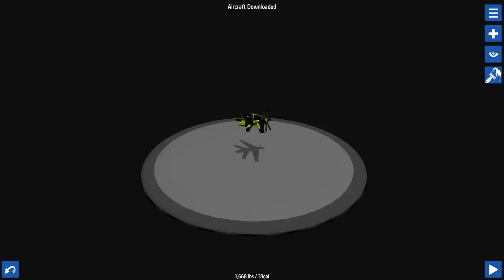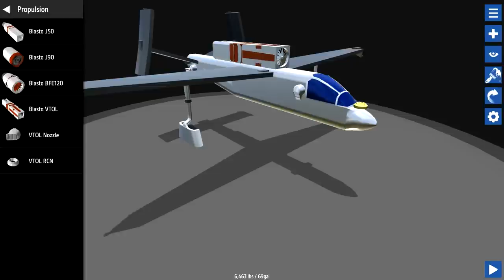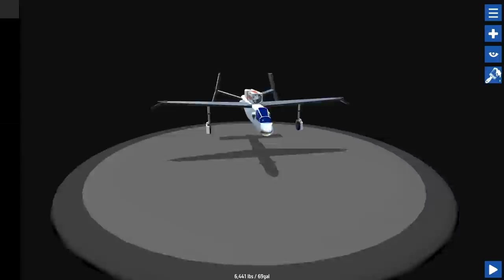SimplePlanes ➤ 30 MINUTES OF YOUR EPIC CREATIONS! [Let's Play SimplePlanes]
Welcome back to SimplePlanes! SimplePlanes ➤ 30 MINUTES OF YOUR EPIC CREATIONS!  [Let's Play SimplePlanes]  Today in SImpleplanes we check out some of the awesome workshop custom creations!

About the game:
BUILD AIRPLANES
You have the tools you'll need to bring any airplane to life. Snap parts together to build your airplane's body. Place engines to add thrust. Design and attach wings and then strap yourself into the cockpit and see how it flies.

DOWNLOAD AIRPLANES
Over 100,000 airplanes are available to download for free from SimplePlanes.com Find anything from old WW2 bombers to next generation fighters to sci-fi spacecrafts. You can upload your own airplanes and rise through the ranks from a bronze builder to a gold level builder.

DYNAMIC FLIGHT MODEL
Flight simulation at its finest. Every little change you make in the designer impacts how the airplane flies. Weight distribution, thrust, lift, and drag are all calculated continuously while flying. Parts can break off in spectacular fashion while flying due to over-stress or by hitting something. The fun won't stop there though. You can keep on flying even with a missing wing if you've got the skills.

CHALLENGES
Climb into the cockpit of one of your custom aircraft and see how it does in the challenges. The challenges will keep you entertained for hours. Land on aircraft carriers, escort bombers, dodge surface-to-air missiles, race through courses, and so much more.

SANDBOX
Use all available parts to build airplanes with no restrictions. The sky is the limit. Literally.

MODDING
Modding is fully supported so you can build your own parts and environments.